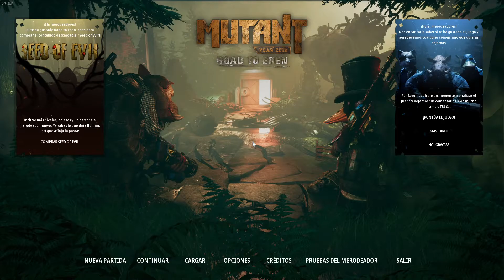Mutant Year Zero: Road to Eden - Capítulo 2 : La cabaña de Hammon.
El Anciano del Arca nos envía en una peligrosa misión, encontrar a Hammon. Hace días que el Arca no recibe noticias de su último ingeniero, Hammon, nuestra misión consiste en reconocer la cabaña de éste para encontrar y eliminar cualquier posible amenaza. Si Hammon muere solo es cuestión de tiempo que todos muramos.